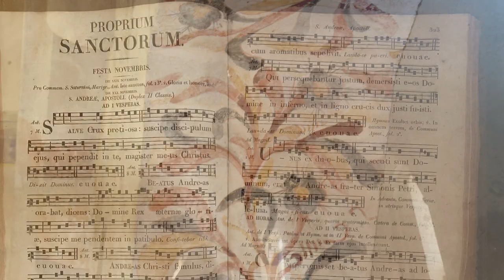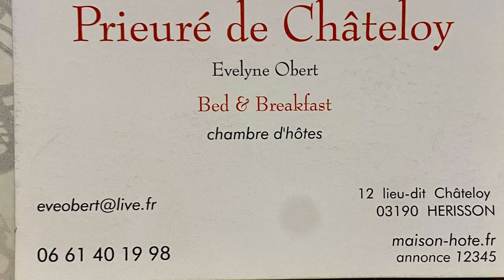Hérisson et le Prieuré du Châteloy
LAURENTJEAN LOUP@larob3421